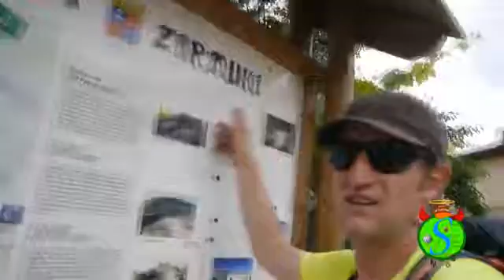EL CAMINO FRANCES 35 ETAPA